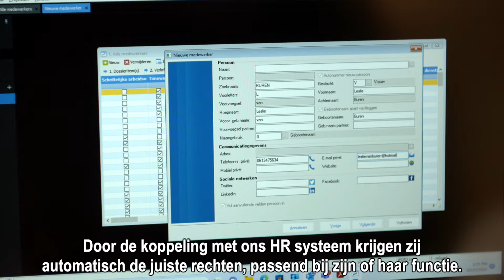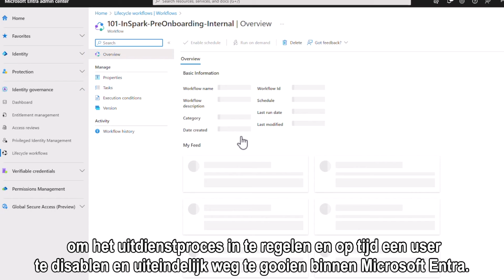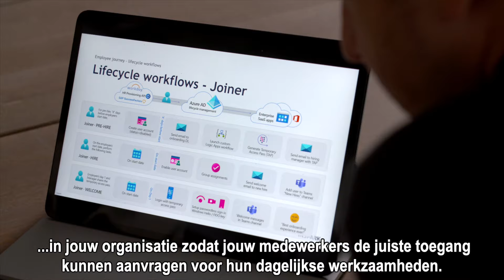Microsoft Entra ID Governance NL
🚀We innovate to accelerate.
InSpark is de #1 Microsoft Partner op het gebied van Cloud en Security.170+ Microsoft cloud vakidioten met een spark in hun ogen. En die spark is besmettelijk.
InSpark innoveert en transformeert organisaties. En optimaliseert werkplekken en processen. Full service en full force. Van strategie tot beheer. Zodat jouw medewerkers en klanten het maximale uit technologie halen. Voor snellere impact en duurzaam resultaat. Vandaag, morgen en in de toekomst

We are InSpark, we are firestarters, are you IN? Bekijk onze vacatures en meer op